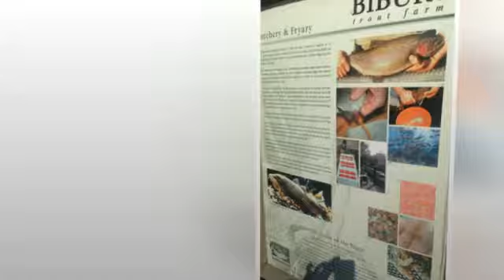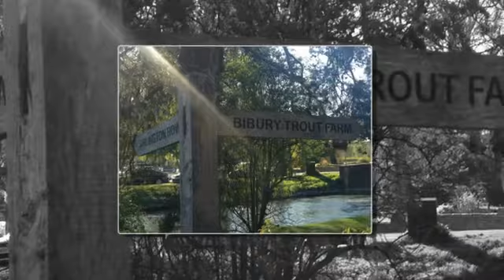Trout fishing adventure